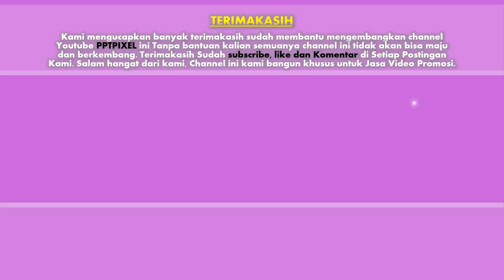Contoh Video Motion graphic Company Profile Rumah Sakit, Klinik, Puskesmas, Layanan Masyarakat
Contoh Video Motion graphic Company Profile Rumah Sakit, Klinik, Puskesmas, Layanan Masyarakat, Dokter Gigi, Umum, Mata atau

Daftar Isi
00:00 - Jasa edit Video
00:10 - Contoh Iklan Produk
00:18 - Contoh Video Promosi
00:25 - Contoh Konten Pemasaran